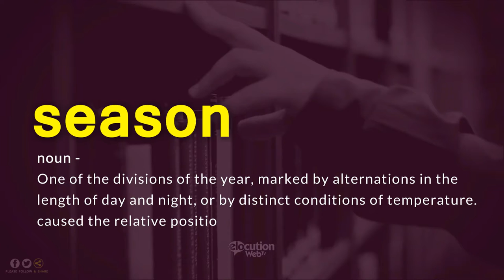How To Pronounce Season | Definition and Pronunciation (Human Voice)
How To Pronounce / How To Say Season
What Is The Meaning / Definition of Season

Vocabulary Builder